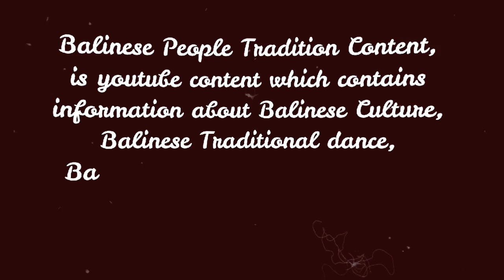BARISAN PARA MANTAN Ngibingin Sudeni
Punya event atau semeton bali ingin mendokumentasikan  GONG/BALEGANJUR/RINDIK/ANGKLUNG/JOGED/WAYANG anda GRATIS...

Balinese People Tradition Content, is youtube content which contains information about Balinese Culture, Balinese Traditional dance, Balinese customs,
Balinese Music, Balinese Culinary and others related to Bali
I am vlogger based in Bali
 © Copyrights & Trademark by TRADISI RAKYAT BALI
COPY PASTE SEBAGIAN / SELURUH ISI CONTENT KAMI TERDETEKSI OLEH (c) COPY RIGHT YOTUBE KAMI SECARA OTOMATIS DAN DAPAT KAMI KLAIM KAPANPUN DAN DIMANAPUN